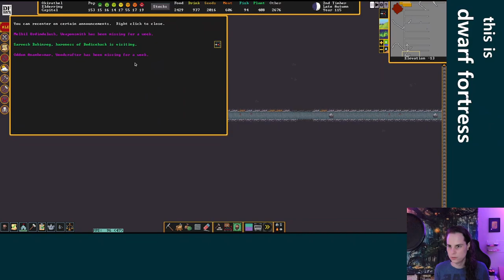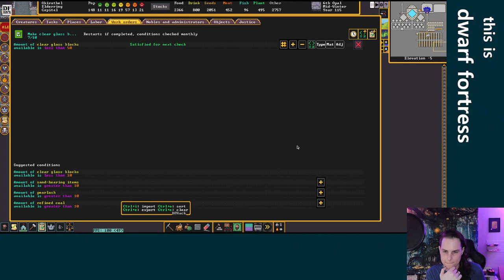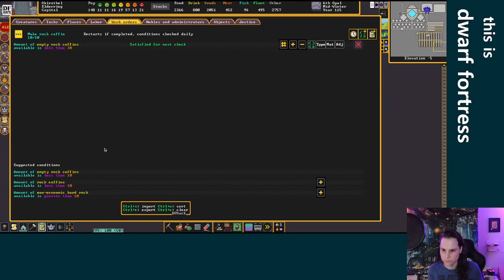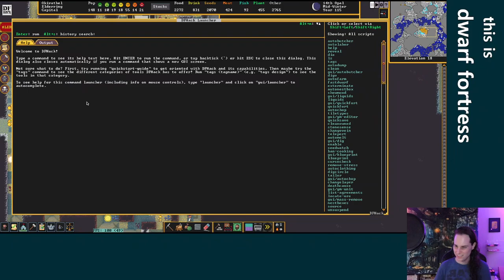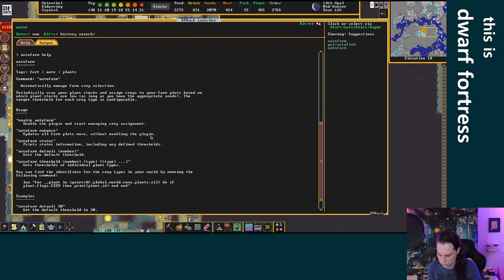Everybody panic! - Dwarf Fortress - Elderring Ep 26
This video is a re-upload of a stream that was originally broadcast on March 13, 2023. These videos were originally published on the @unchowder channel, but I've since moved the full VOD replays to this channel to make room for some other things there.

IN THIS EPISODE: A breach in the fortress! The constant waves of fishfolk and antfolk finally manage to get through our defenses, resulting in more bloody brawls in the fortress proper. Fortunately we get a new forgotten beast in the second cave and it does its best to keep that area clean. If only we had such a friend to help out with the fish upstairs...

0:00:00 hello, carnage recap
0:06:26 militia report, uniform fiddling, food stockpiles
0:15:39 ants! and they brought friends...
0:24:43 they're inside now? they're inside now.
0:36:59 tantrums, corpses
0:41:00 more ants in the magma chamber, and also the fortress
0:44:10 Sodor has come! a huge eyeless salamander
0:45:24 a fight for the ages, checking on Sodor, who let this bat in?
0:56:39 vacant positions, retaking the magma chamber
1:10:15 magma chamber security, someone has gone berserk, best place
1:15:36 Sodor racks up the kills, magma chamber security, stockpiles
1:21:58 goblins! because we didn't have enough corpses...
1:28:10 actually this one goblin is fine
1:31:33 magma chamber security, talking about drawbridges
1:39:22 who put these dwarves in these cages? also Zon can leave now
1:48:40 tombs, stockpiles
1:51:21 the fish are back! more walls for the first cave
1:57:16 who let Thine back in? magma chamber security, coffins, caged
2:18:39 the king is visiting, magma chamber security, more cave walls
2:28:20 more fish trying to sneak in, possession (not the good kind),
2:35:48 Sodor vs ants, the fish are legitimately inside this time
2:44:34 get away from that throne you stinky people!
2:49:12 cave walls, yet more fish, magma chamber security, tombs
2:58:06 cavern vault, a constant stream of fish, a peek at the world
3:07:43 what the heck is a manera? cave walls and fish, tombs
3:21:23 cracking open a vault
3:23:56 wrapping up